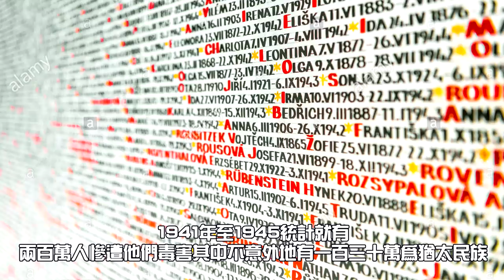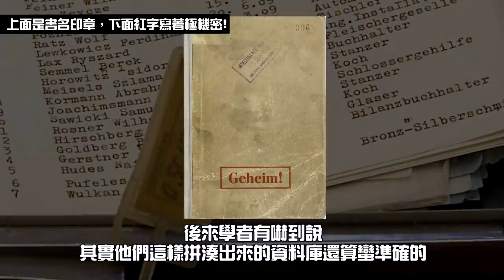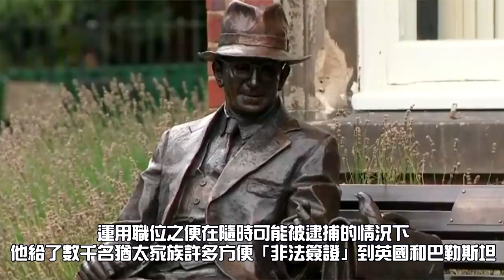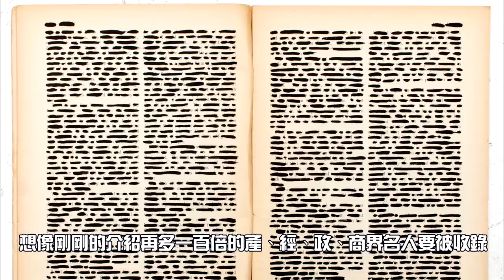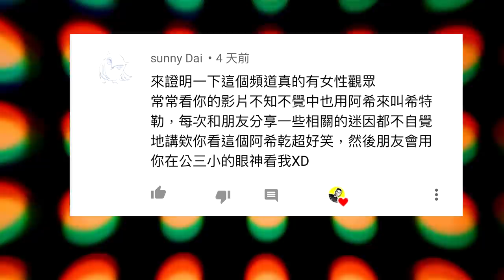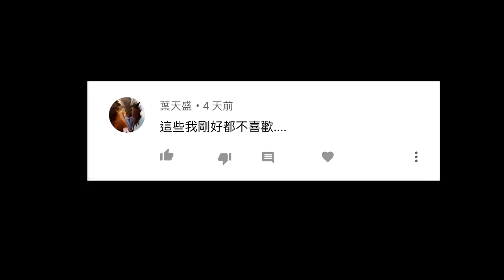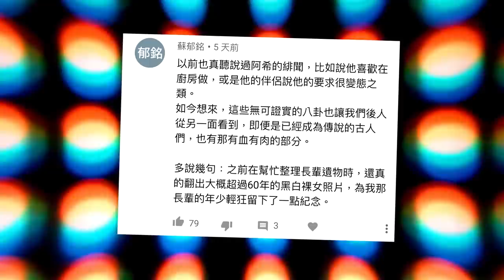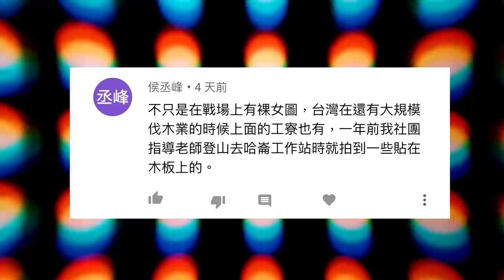㊙️德軍秘密獵殺名單！📝｜邱吉爾、前特務、童子軍？全都不放過！►《🈲黃標事件簿🈲》EP.34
🔥強訊報你知🔥
• 沒奶沒腿，但依舊經典！
•🔈新的Podcast節目《What a maxx》上線囉！
• 粉絲專頁(得知更多即時資訊) ►